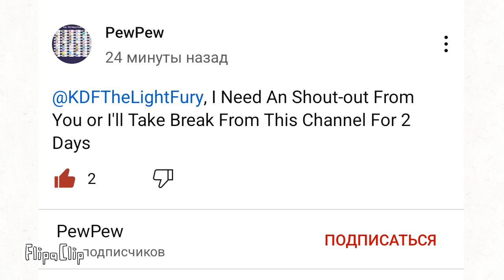Кто нибудь помогите мне, я не понимаю его!/Someone help me, I don't understand it!